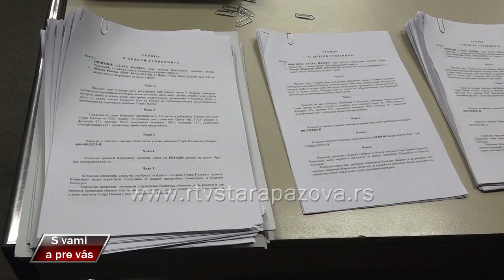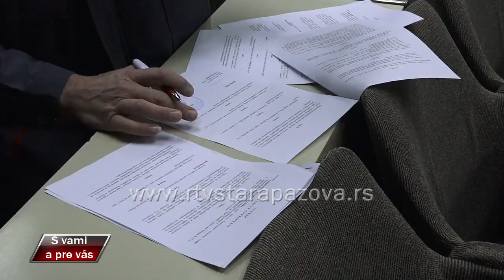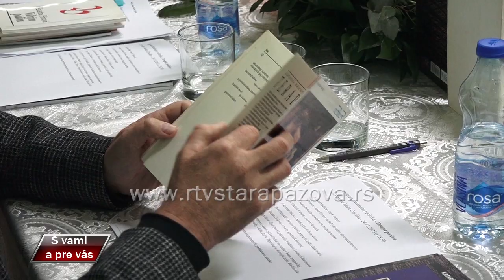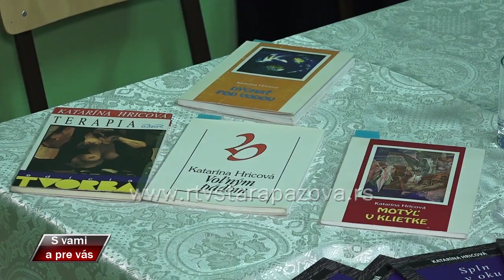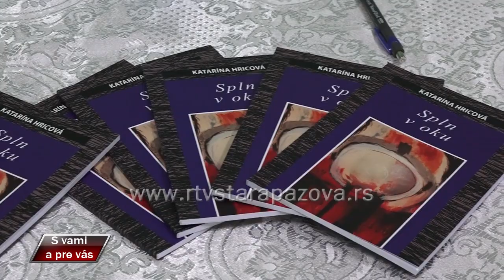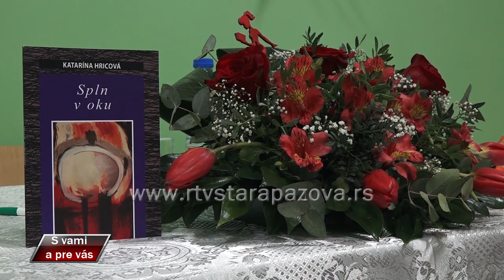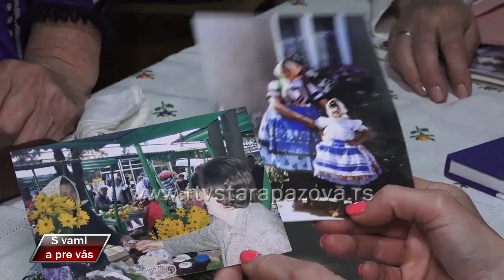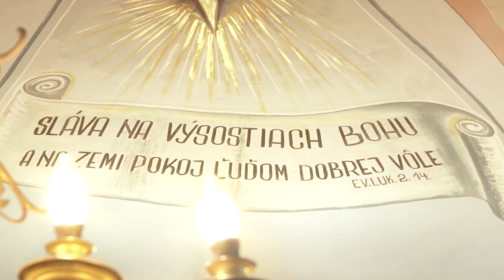S vami a pre vas 543